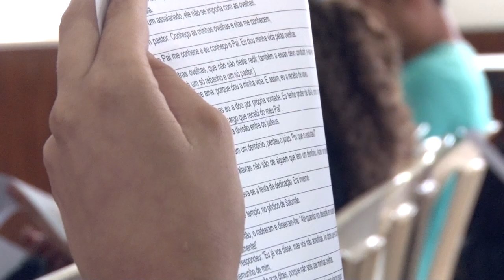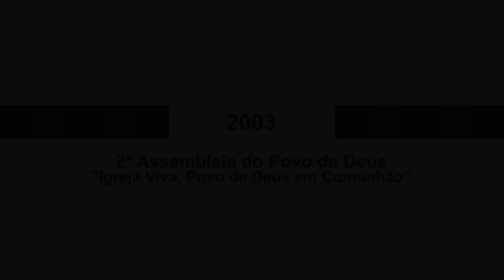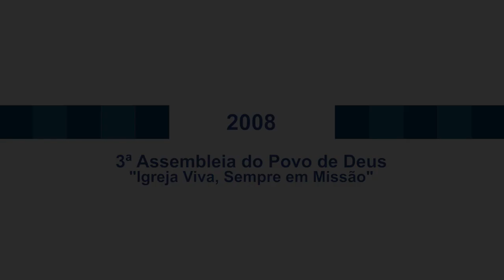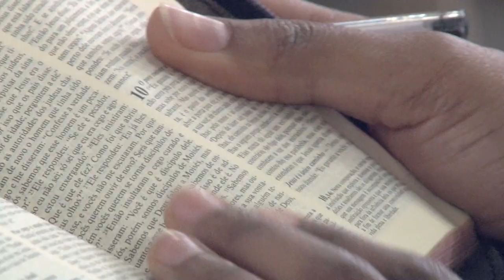5ª APD: veja porque sua participação é importante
A Arquidiocese de Belo Horizonte vive a sua 5ª Assembleia do Povo de Deus (5ª APD), neste tempo especial em que a Igreja, no mundo inteiro, celebra o Jubileu da Misericórdia, convocado pelo Papa Francisco.

Neste momento é muito necessária a sua participação, respondendo ao questionário que busca encontrar os direcionamentos para revitalizarmos as diretrizes dos muitos trabalhos de evangelização em nossa Arquidiocese. Ao mesmo tempo, o questionário é caminho para avaliar o percurso já trilhado.